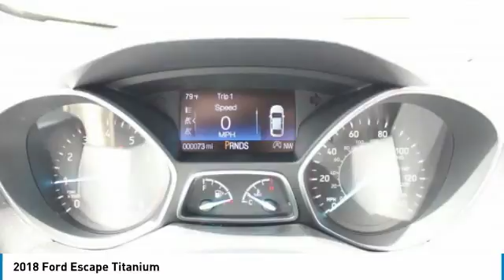2018 Ford Escape 1800408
2018 FORD ESCAPE Spokane, WA
Stock# 1800408

Wendle Motors
9000 North Division Street

Save Up To $3,500 ($2,000 Retail Customer Cash + $1,000 Retail Bonus Customer Cash + $500
Special Package Retail Customer Cash). Residency restrictions apply. Take new retail delivery from dealer stock by 7/2/2018. See dealer for qualifications and complete details.